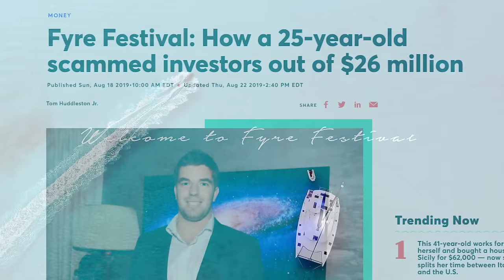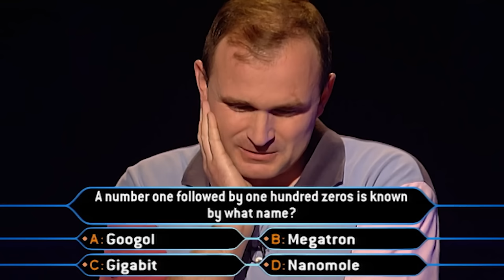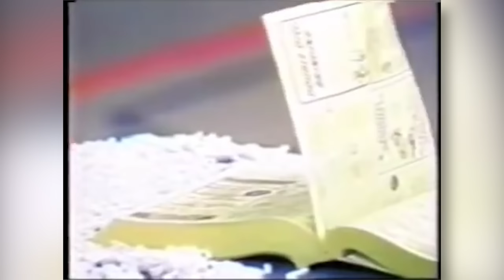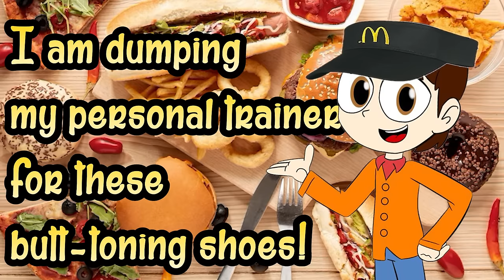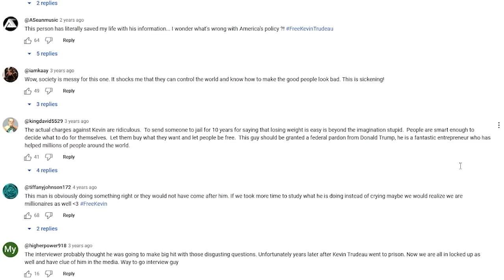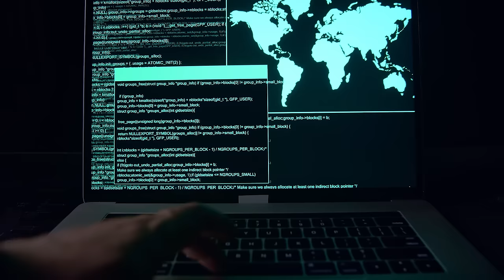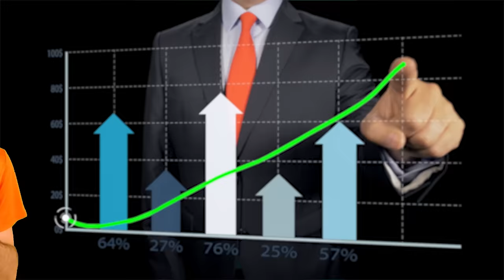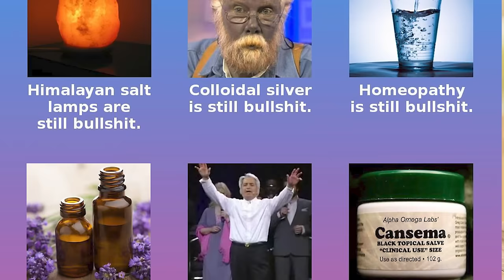The 10 Biggest Scams ever Broadcast on TV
📺 What are the worst TV scams or some of the biggest to ever happen?
Written by: Josh Strider & @ninjean9690
Video Edited by:
ToonRicky: @Toon Ricky DX
ShadeX: @ShadeX
Zac Quinn: @zacquinn